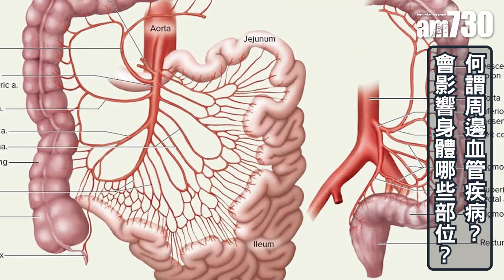走走停停 是周邊血管疾病？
周邊血管病變即血管收窄甚至阻塞，令局部供血不足。事實上全身都有血管，心臟病、中風等血管阻塞較常聽見，而周邊血管病變就相對較少，但它可以影響全身，例如腿部、腎血管、供應小腸的血管、或者供應手部的血管等。病情輕微時，典型徵狀是走路時小腿後的肌肉，很快感覺疲倦、痛而要停下休息，5至10分鐘後痛楚減退可再行走，但當再走相同距離時，又會再次出現痛楚。

bmgproductionmusic